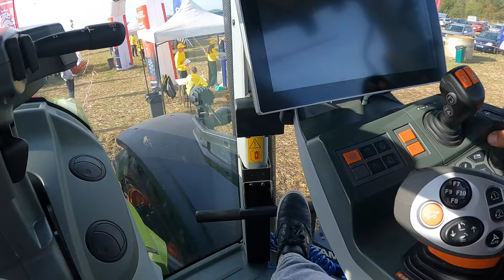Компанія BEDNAR і Компанія Лан на виставці Агро Тернопіль ‼️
Буквально втік з дому аби попасти на виставку Агро Тернопіль‼️ Але я дуже довольний що так склалося. Маса нмоцій, маса класноі техніки, яку можна помацати, попробувати і т. д.
Вашій увазі стенд Компаніі Лан, яка ж диллером техніки Bednar i Claas!

За детальною інформацією про дисковий лущильник SwifterDisc Profi та глибокорозпушувач Terraland Profi звертайтесь до офіційного дилера BEDNAR у Україні Компанії ЛАН: ,